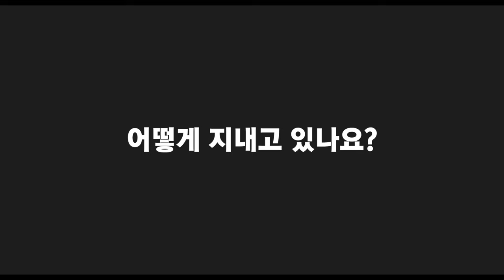[2021 문화백신 영상 공모전] 수상작 하이라이트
[2021 문화백신 영상 공모전]

코로나로 바뀐 일상,
여러분은 어떻게 지내고 있나요?

간호사부터 사회복지사까지!
우리들의 일상을 보여드릴게요🙌

*수상 작품은 유튜브 한국문화예술위원회 또는 인생나눔교실 채널에서 확인 가능합니다.

▶ 응원 이벤트
코로나로 힘든 일상을 보내고 있는 동영상 주인공들에게 응원의 댓글을 남겨주세요! 추첨을 통해 20분에게 문화상품권 1만원권을 선물합니다🎉

✔참여 방법 : 유튜브에 댓글 남긴 후 네이버폼 작성
✔이벤트 기간 : 1월 18일 ~ 2월 6일
✔당첨자 발표 : 2월 8일(화)
✔여러 동영상에 댓글을 남길 수록 당첨 확률 UP!
✔유튜브에 남긴 댓글만 카운트 됩니다.